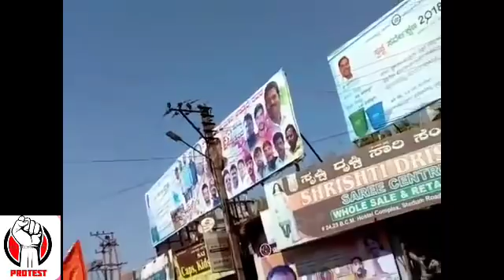Bidar bandh protest live || ಬೀದರ್ ಸ್ತ್ರಿಕೆ || 30/1/18 New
Latest news